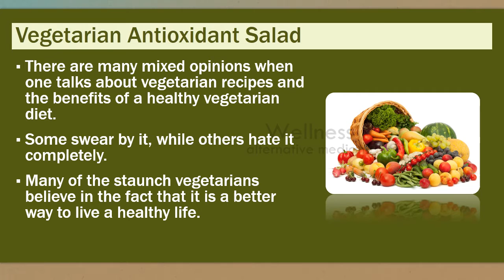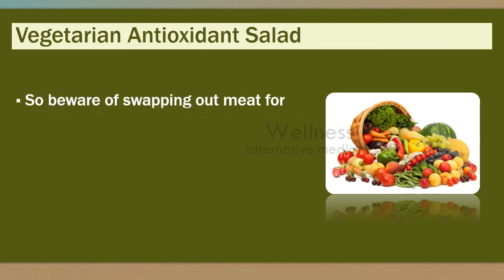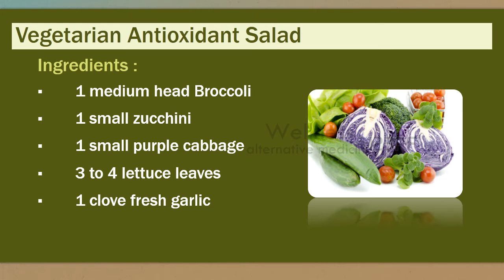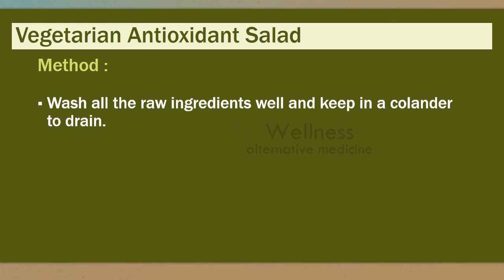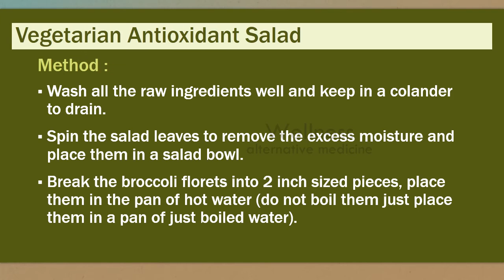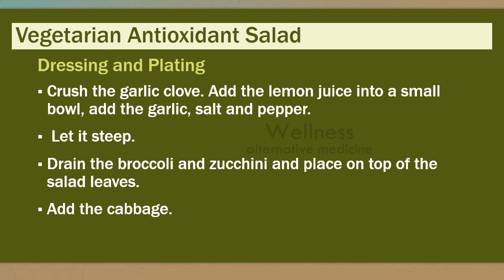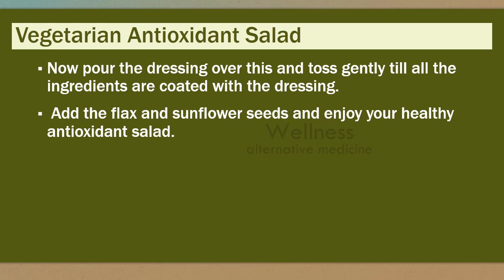Vegetarian Antioxidant Salad - Easy Recipes for your Good Health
Antioxidant salad
Ingredients:
1 medium head Broccoli
1 small zucchini
1 small purple cabbage
3 to 4 lettuce leaves
1 clove fresh garlic
1 tablespoon flax seeds
1 tablespoon sunflower seeds
1 tablespoon lemon juice
Salt and fresh black pepper to taste

WELLNESS
Alternative Medicine

Healthy Spices
Women's Health
Home Remedies
Proteins
Fats and Cholesterol
Amino Acids
Amazing Vegetables
Amazing Fruits
Fiber Foods
Super Foods
Natural Minerals
Natural Vitamins